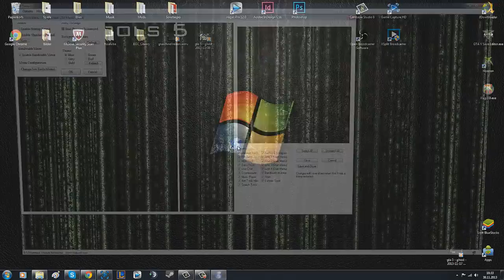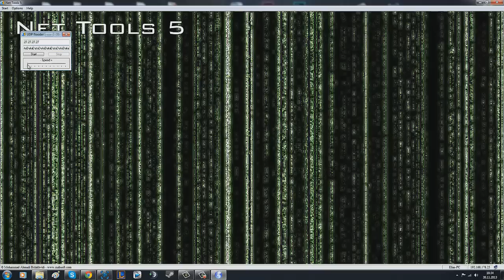GTA 5 Online - "Story Charaktere Online Spielen nach 1.06" (Deutsch/German)